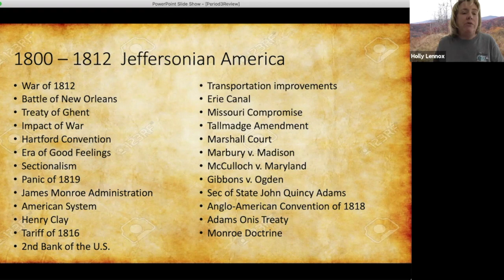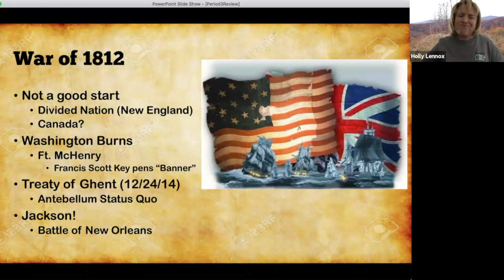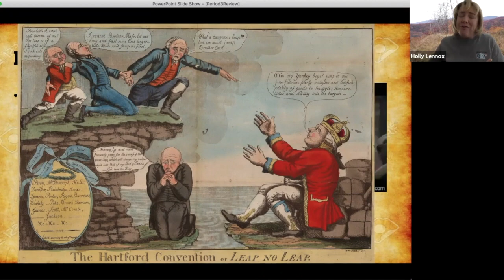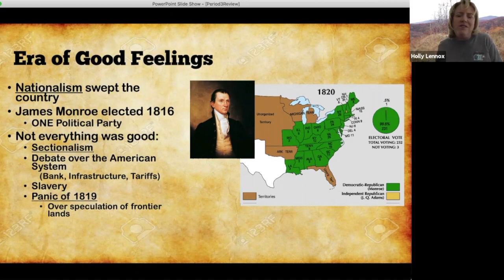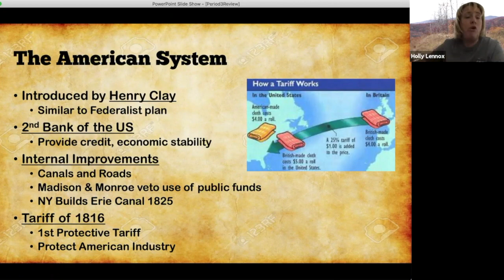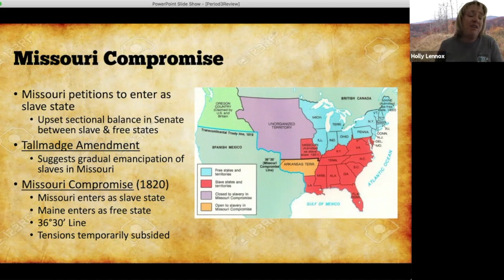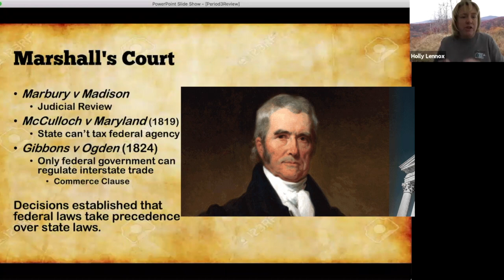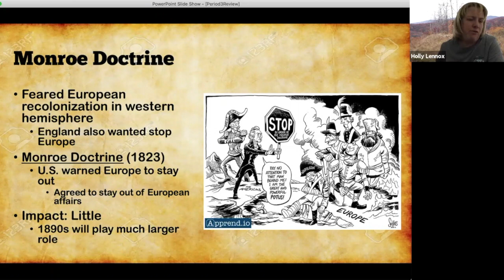Era of Good Feelings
Looks at the Presidencies of Madison and Monroe, specifically the War of 1812 leading into Monroe's term as well as the Domestic and Foreign issues faced by America during the time period.